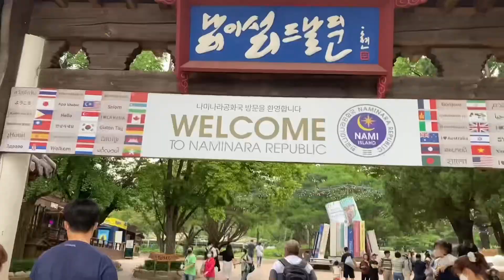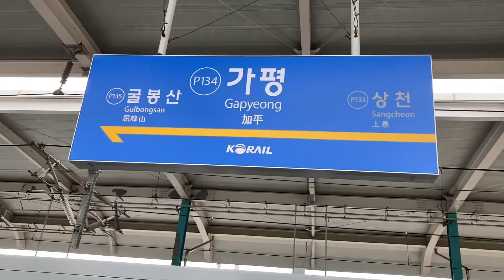“Gapyeong: Un Paraíso Natural a Solo 1 Hora y Media de Seúl”🚂⛴️🏔️ video 🇺🇸vlog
Bienvenidos a Gapyeong, un destino impresionante donde la naturaleza se encuentra con la aventura! En este video, te muestro la belleza de las montañas y el hermoso lago que hacen de este lugar un paraíso natural. Te contaré cómo llegar en tren desde Seúl, un viaje de solo 1 hora y media, perfecto para una escapada de fin de semana. Espero que disfrutes de este recorrido y que te inspire a visitar Gapyeong.